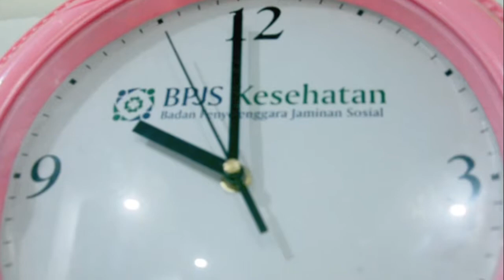Senam Sehat Ala Duta BPJS Kesehatan KC Bengkulu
Peregangan setiap jam 10.00WIB